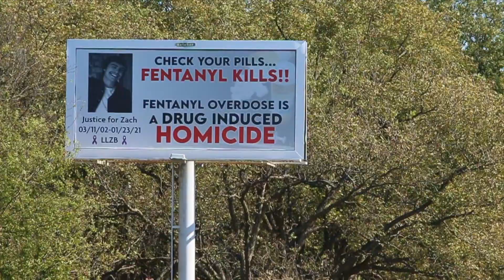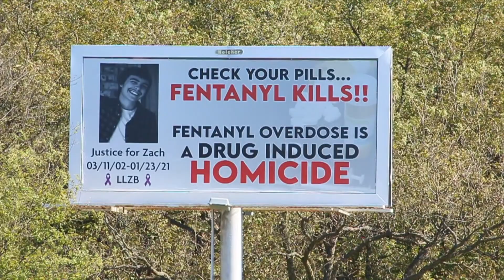Salud Fentanilo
El departamento de salud de Tulsa quiere recordarle a las personas lo adictivo que puede ser tomar opioides.